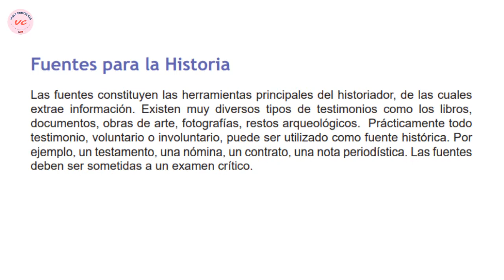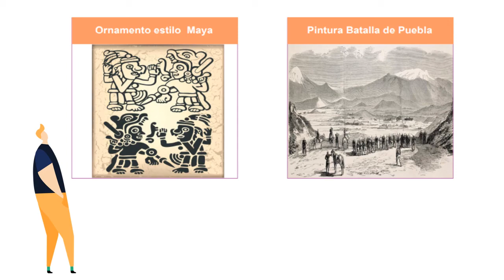FUENTES HISTORICAS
Mtra. Vicky Contreras.